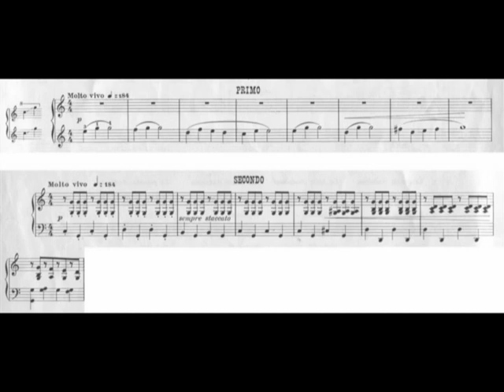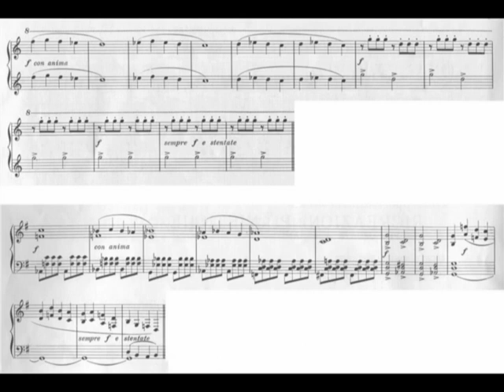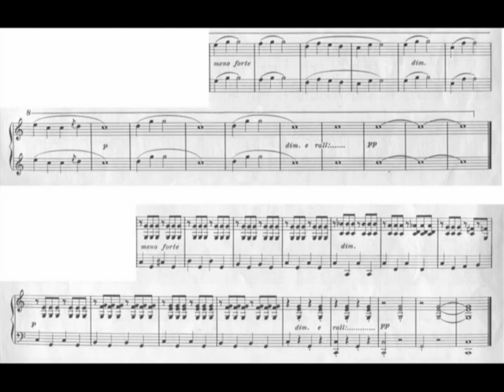G. GALLUZZI - Ricreazioni pianistiche 1. Il tic-tac del mulino - Franco Meoli, pianoforte digitale